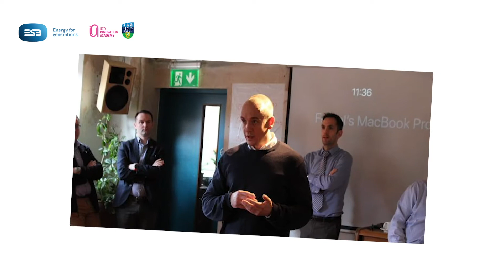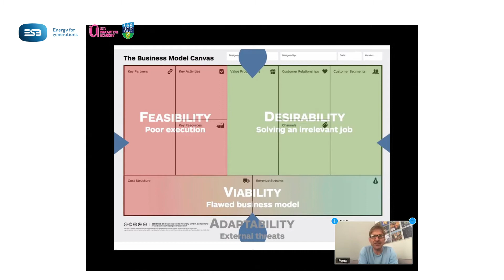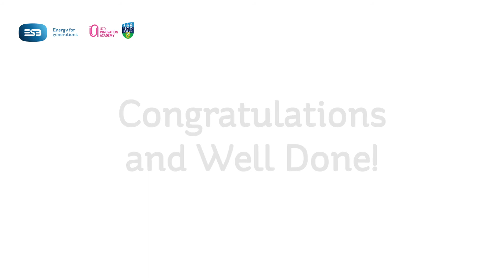ESB Innovation Academy 2020